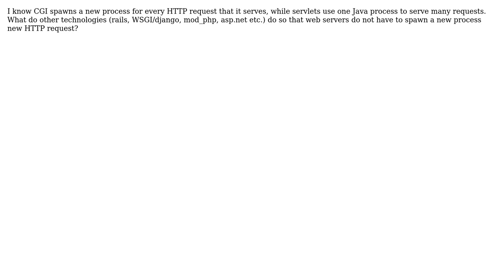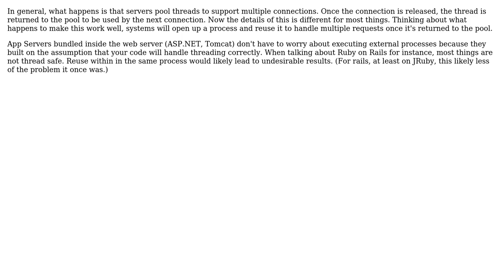What are some of the major differences in process management between CGI and newer (better)...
What are some of the major differences in process management between CGI and newer (better) technologies?

With thanks & praise to God, and with thanks to the many people who have made this project possible! | Content (except music & images) licensed under CC BY-SA | Music | Images & others | With thanks to user Travis user rdasxy user jasonk and the Stack Exchange Network Trademarks are property of their respective owners. You are responsible for your own actions.